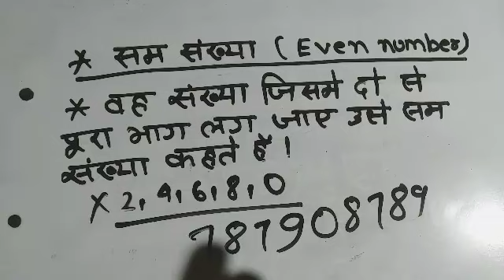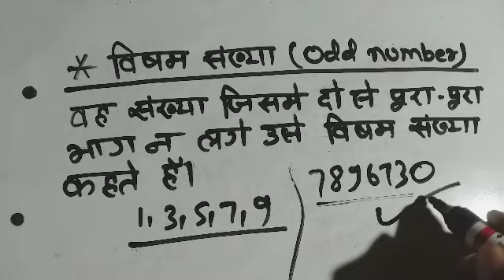सम और विषम संख्या किसे कहते हैं। Sam Sankhaya kise kahate hain। visam sankhaya kise kahate hain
Sam sankhya Kise Kahate Hain ,
visham sankhya Kise Kahate Hain
Sam aur visham sankhya Kise Kahate Hain ,
basic math  ,